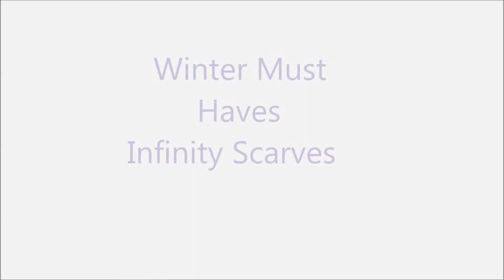Must Haves for Winter | infinity scarves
OMG! I WAS SO COLD FILMING THIS! My jacket had gotten wet and I had to go without since I was out of town when I filmed this! Hope you enjoy

KEYWORDS: thetropicanaseven swampfamily amos1604 guru beauty channel collab inspired by grav3yardgirl  hair makeup beauty selena gomez fashion